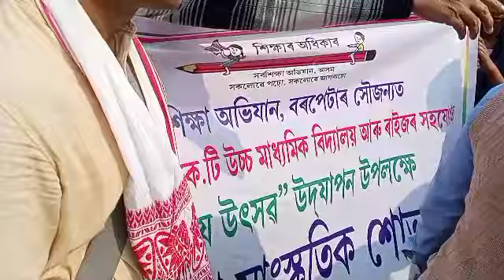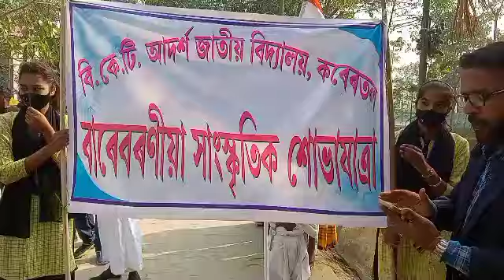BKT High school Community cultural program at Tetlirtal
camera 📸 Shahjamal Haque
Barpally karertal Tetlirtal